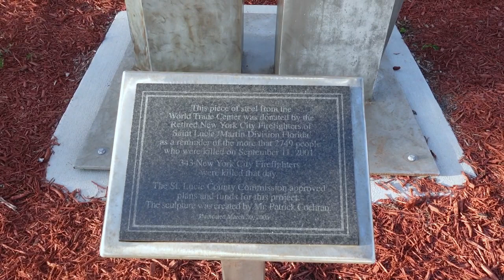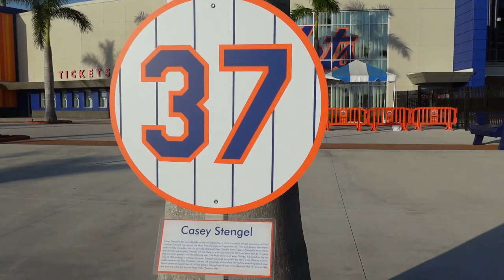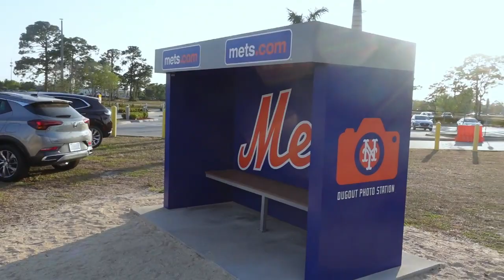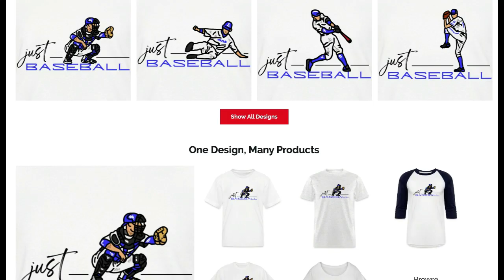Where Are the Mets? | Clover Park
The Mets must've forgotten I was coming. Where are they? Clover Park is closed! I guess we'll just walk around and see what we can see.

Check out the official Who's On First The Show merch!
More designs to come in the future.